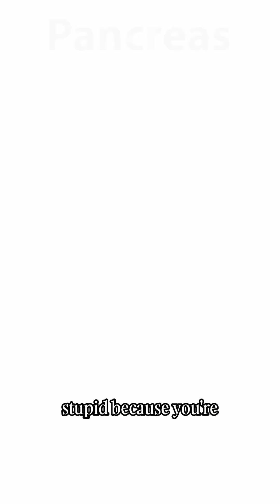The Next Phase of Humanity’s Evolution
Peter Diamandis describes a future where the tools available to us between waking up and lunchtime already exceed what previous generations could imagine. He explains that as intelligence becomes effectively unlimited, the boundary between thought and creation begins to disappear. With advances in wet and dry nanotechnology, humanoid robotics and the potential for trillions of autonomous machines operating across the solar system, the limiting factor is no longer capability but human imagination.